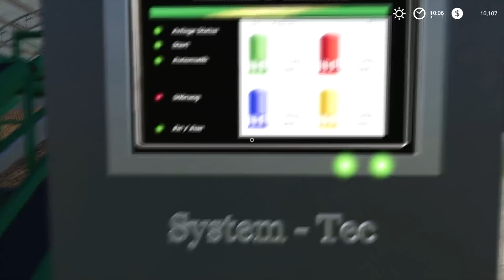Harvesting onions with ROPA Panther 2 | Osiek Farm | Farming simulator 19 | Timelapse #24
Welcome back to the Osiek Farm Timelapse. My onion field is ripe and ready to harvest. For this job, I rent a Ropa Panther 2 combine harvester from the store. I am selling my sugar production and building a new storage facility. After harvesting, I deliver some of the harvested onions to the point of sale.

Draper - Coloured Glass

Soulero - Break Away

Pegboard Nerds feat. Jonny Graves - Downhearted (Morgan Page Remix)

Rameses B feat. Veela - Timeless

Soulero - Aura

TVDS - Bumblebee